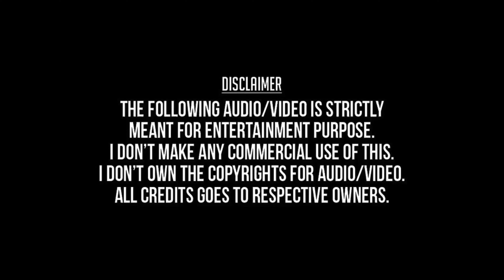Mercury Mele | Majunu HD Video Song + HD Audio | Prashanth | Harris Jayaraj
Mercury mele medayidu
Majunu Majnu 2001
Prashanth,Rinke Khanna,Ravichandran,
Harris Jayaraj,Devan Ekambaram,P.Unnikrishnan